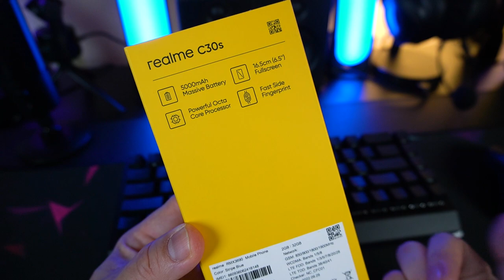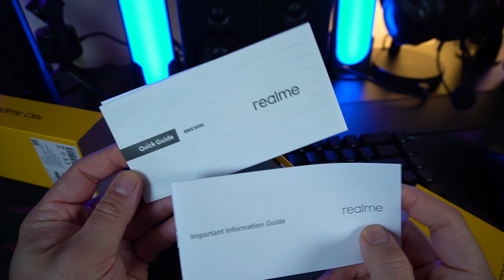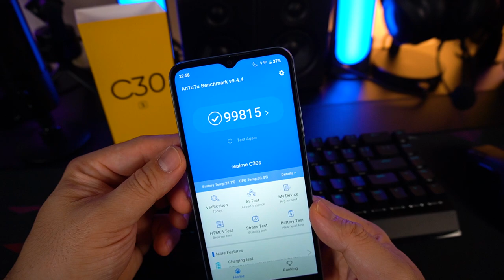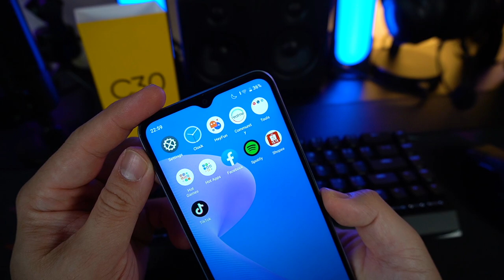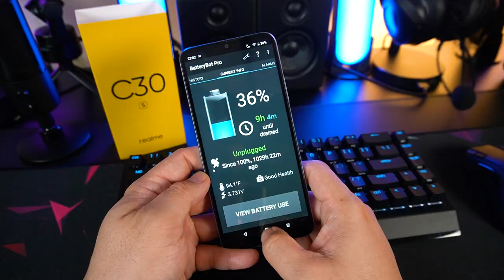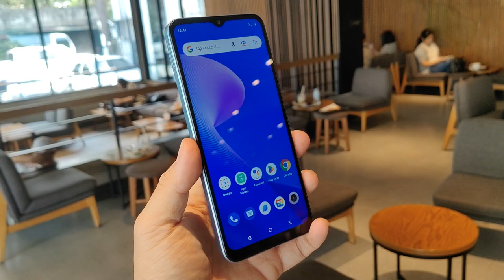realme C30s - Entry Level Budget Phone na Lumalaban! | Gadget Sidekick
Realme C30s